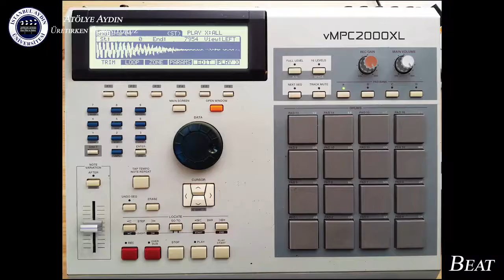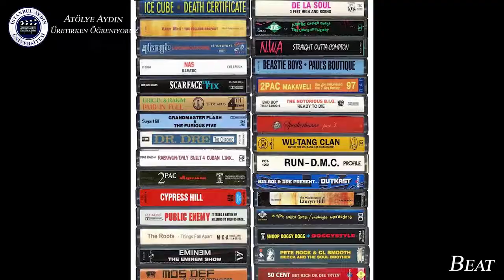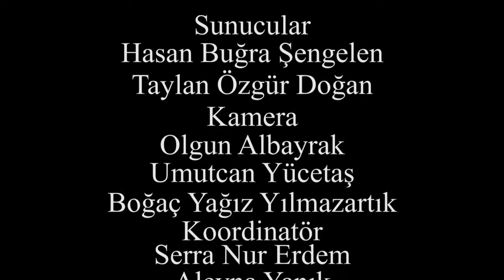BEAT - HIP HOP BÖLÜM 1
İAU Atölye Aydın kapsamında gerçekleştirilen Televizyon Haberciliği ve Programcılığı Bölümü 2. sınıf öğrencilerinden Hasan Buğra Şengelen ve Radyo Televizyon Sinema Bölümü 2. sınıf öğrencilerinden Taylan Özgür Doğan'ın yapımcılığını ve moderatörlüğünü üstlendiği BEAT adlı müzik programımız izleyenlere eşsiz bir sohbet imkanına tanıklık etme imkanı sunuyor.